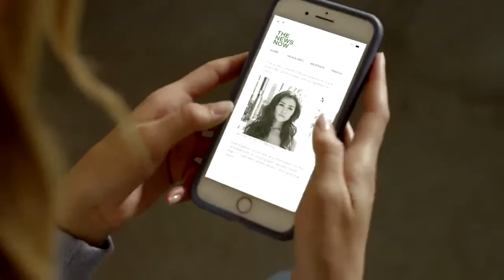FRIENDS WHO KILL Trailer (2020) Teen Thriller Movie